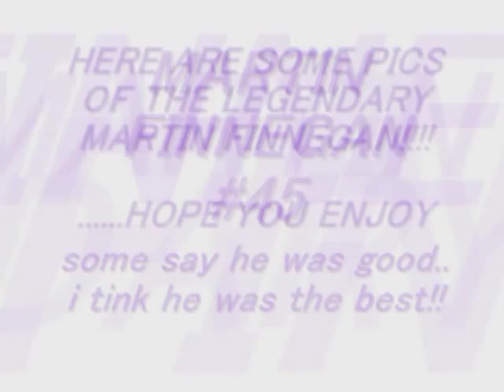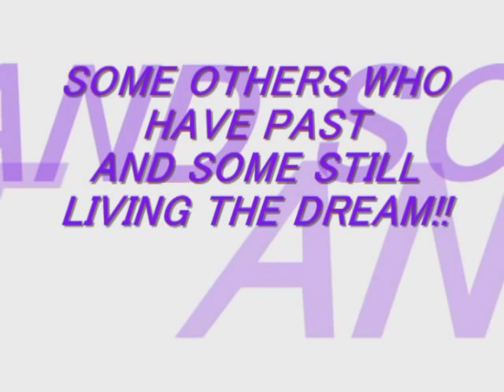Martin Finnegan #45 tribute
Road Racing Legend!